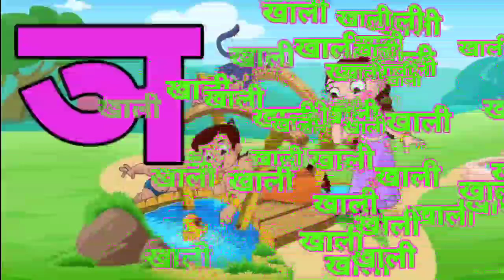क से कबुतर, ख से खरगोस | हिन्दी वर्णमाला | phonic song | for children